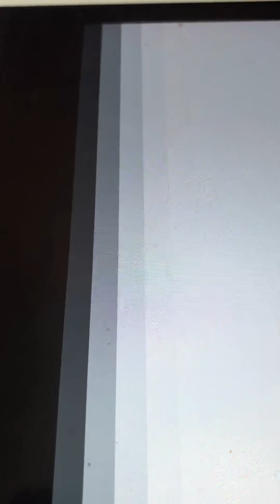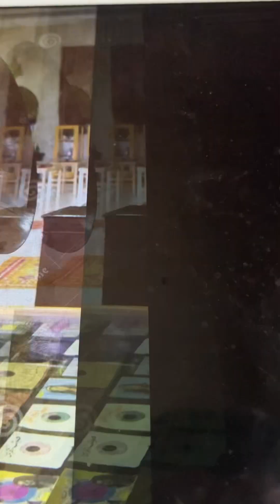Way out West in Kansas Billy Murray and Ed Smalle 1924